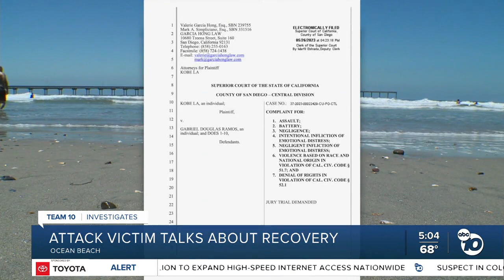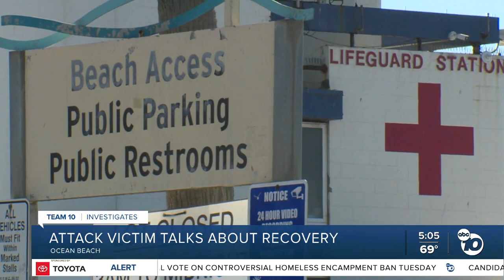Ocean Beach attack victim shares recovery, files civil lawsuit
First aired June 26, 2023 (Photojournalist: Ray Higgins)